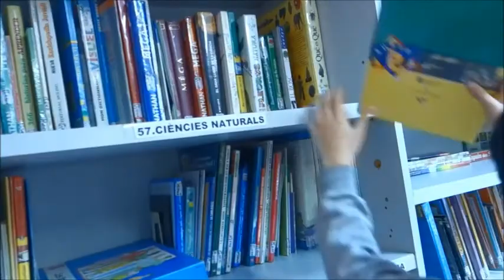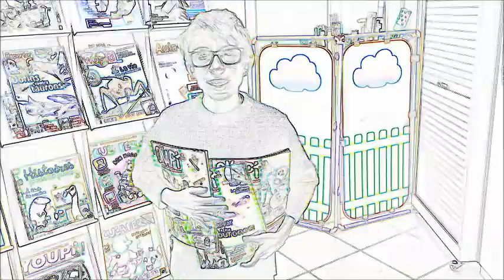CAMPAÑA DE PROMOCIÓN A LA LECTURA 2020-OBÉLIX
Activitats de Promoció a la Lectura Biblioteca/Castellà 6è curs Obèlix 2020